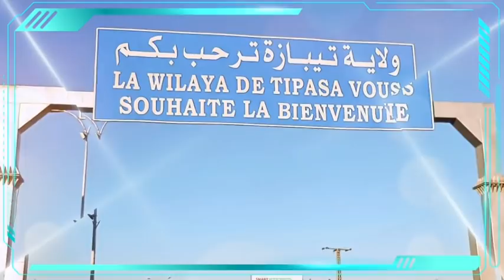Chakib Khelil ne montre plus d'intérét à l'algérie | les étudiants veulent une rupture totale ...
Le célèbre ex-ministre de l’Energie Chakib Khelil a séjourné la semaine passée à Paris avant de se rendre en Tunisie pour un voyage d’affaires, a-t-on appris de plusieurs sources proches de l’entourage de celui qui fut l’homme fort du secteur des hydrocarbures et de l’énergie en Algérie entre 1999 jusqu’à 2010.